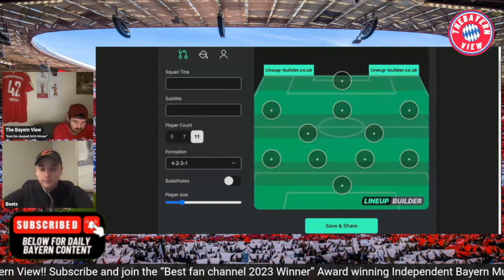Liverpool Vs Bayern Munich Preview - Pre-Seaon - Preview + Line up!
Hi guys and welcome to The Bayern View! In todays video we discuss Liverpool Vs Bayern Munich in Pre-Seaon

Ignore ❌